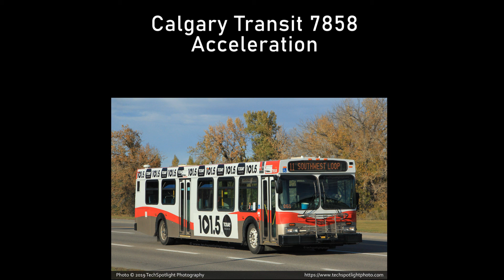Calgary Transit 7858 - Acceleration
Here is an audio recording of Calgary Transit 7858, a 2003 New Flyer D40LF powered by a Cummins ISL diesel engine and an Allison World B400R5 transmission.  In this short recording, we travel along 45 Street SW to 45 Street LRT Station on Route 93 Westbrook.  Recorded November 25, 2019.